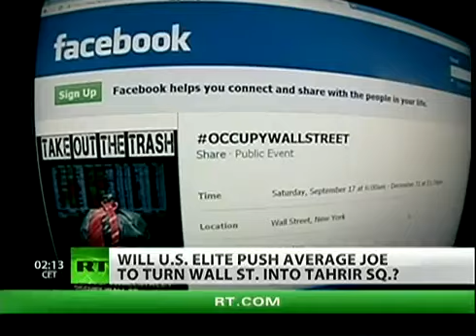The Siege Begins - American Bastille Facing Holy Wrath Of Righteous People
***ORIGINAL UPLOAD BY RTAmerica*** Permission to repost granted.

Crowds gathered in New York's financial district to protest Wall Street greed, corruption and lack of accountability. RT's Anastasia Churkina dove into the rally to find out whether this could be the beginning of America's own Arab Spring.